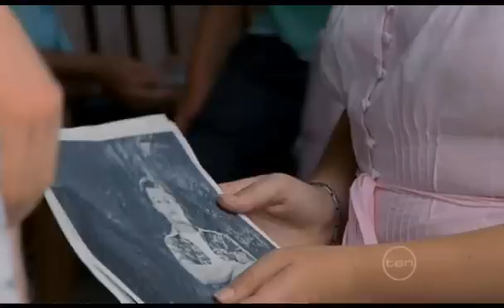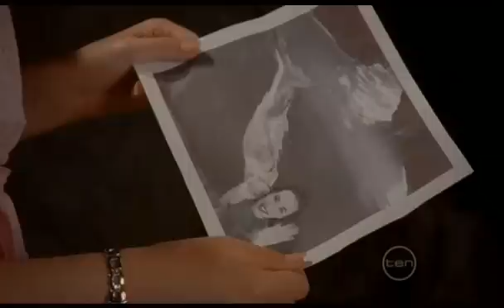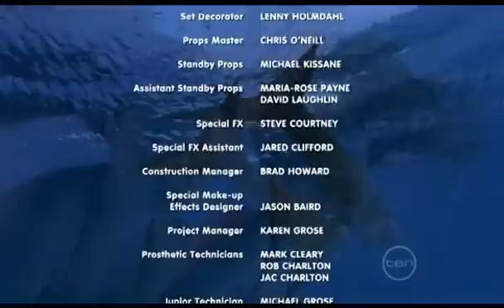H2O Meninas Sereias 2 Temporada episódio 21 Então se Tornaram Quatro